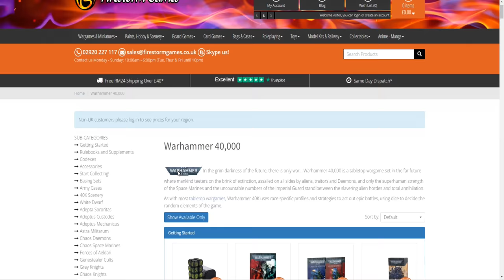I Finally DID It!!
I paint a Warhammer 40k Ork Defkopta using the slapchop painting technique and do something I dont normally do...

Get your miniatures table top ready in just 20 minutes with the quick and easy painting slap chop technique also known as under painting or grisaille. Is the slap chop technique the fastest painting technique ever?

► Things I need

This channel is funded by viewers like you, please help support the channel by becoming a patron and get exclusive behind the scenes pics of what I am currently working on.

UK Amazon
US Amazon

00:00 Introduction
00:04 Warhammer 40k Chess Set Preview
00:11 Warhammer 40k Combat Patrol Orks
00:20 Firestorm Games
00:43 Hobby Tools Needed
00:58 Cut Parts off Sprue
03:47 Basing a Warhammer 40k Miniature
04:25 Simple Basing
05:23 Slapchop Painting Technique
05:59 Drybrush with Silver
07:52 Contrast Plaguebearers Flesh
08:02 Sprue Bottle Holder
08:31 Warhammer 40k Chess Set
08:55 Try Different Painting Method
10:37 Humbrol Weathering Powder

Miniature Painting Noob,The Easy Way of Painting,The Fastest Way to Paint Miniatures,Broken Anvil Miniatures,Anycubic Photon Mono X,Easiest Painting Method,Prime in Black,Drybrush in Grey and White,Green Stuff World Dipping Inks,Army Painter Speed Paint,Paint a Miniature in Under 30 Minutes,Paint to Your Happy Standard,slapchop,slap chop painting,slap chop 2.0,slap chop,painting miniatures,contrast paints